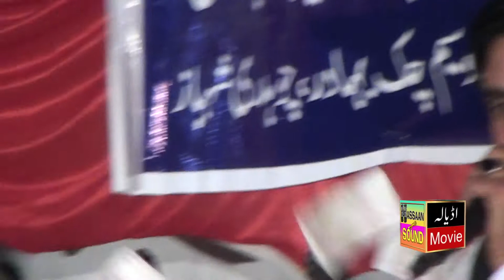part3, pothwari sher, raja habib ullah vs raja qamar abbas, hassaan sound, adyala movie